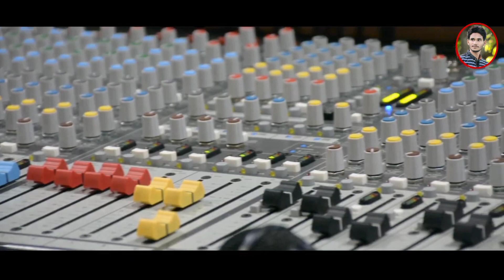Apna Pyar New Sambalpuri Studio Version Babuli Gopal/Jyotika Bisi 2022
APANA PYAAR !! NEW SAMBALPURI STUDIO VERSON !! BABULI GOPAL !! JYOTIKA BISHI !!

SINGER : BABULI GOPAL & JYOTIKA BISHI

LYRICS : KHAGESWAR & AMINDRA

PRODUCER : SUNDAR NAYAK

CO-PRODUCER : BULU ROUT

RECORDIST: NILAKANTA NAIK

CEMERA: KRISHNA CH.LAHAJAL

VIDEO EDIT : KUNAL

SPECIAL THANKS TO : PINTU,GAJENDRA,CHAUBAN,RUSI

RECORD : DR STUDIO RAJ KHARIAR